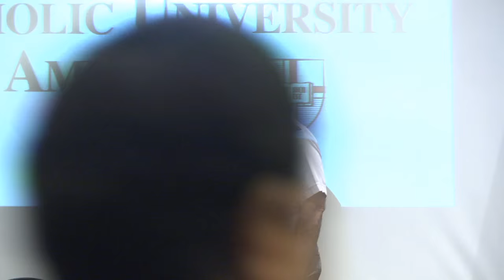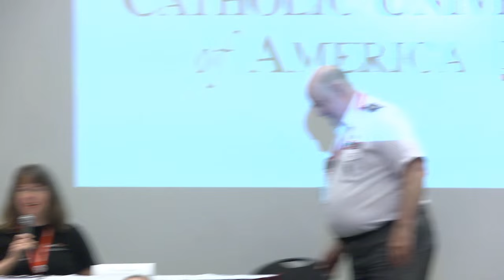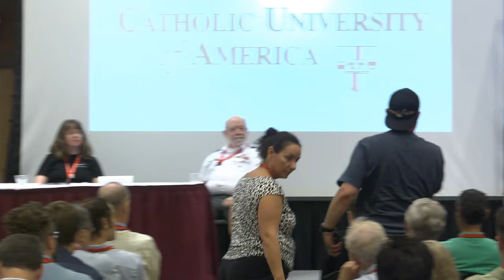Mars One Candidates - 18th Annual International Mars Society Convention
Panel Discussion: Why We Try: The Mars One 100 Candidates
Dr. Leila Zucker
Sonia Van Meter
Oscar Mathews
Dr. Robert Terry (Moderator)